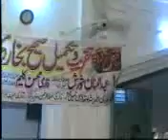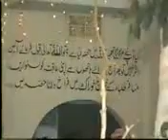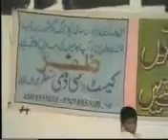Dr Abdur Rasheed Azhar | ilm ki Sand | ilm Ki Ahmiyat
Dr Abdur Rasheed Azhar (Rahimaullah)
| ilm ki Sand | ilm Ki Ahmiyat